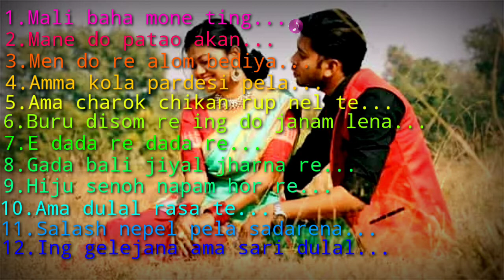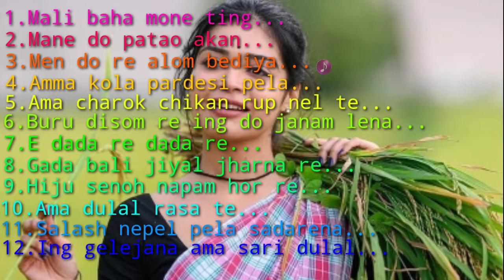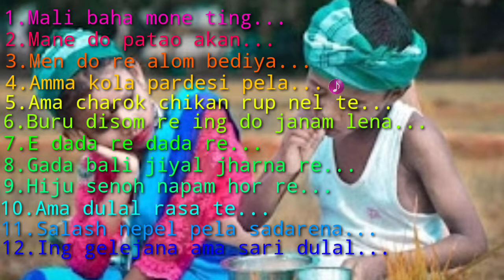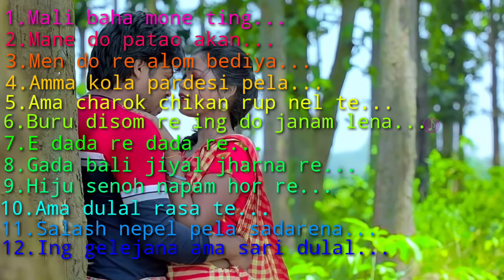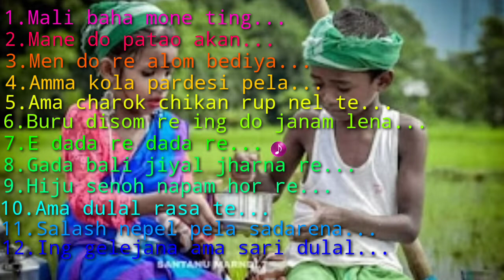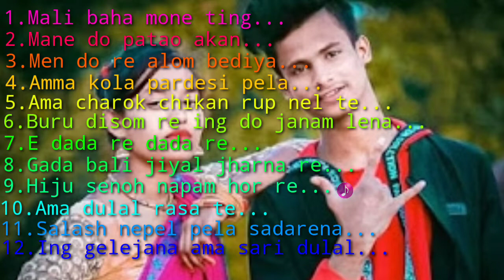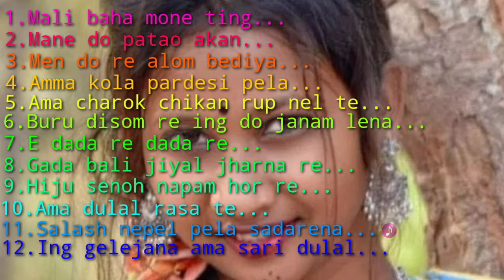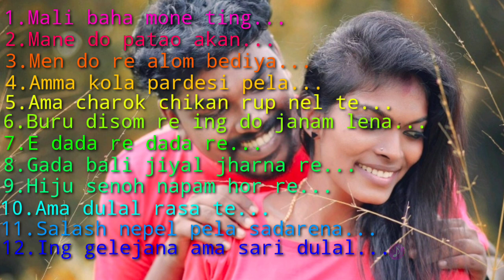SANTALI OLD LOVE ROMANTIC SONG ☘️//SANTALI NONSTOP COLLECTION SONG 🌾//santalitiriyomusic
SANTALI NONSTOP COLLECTION SONG

SANTALI OLD NONSTOP COLLECTION SONG

*Mali baha mone ting

*Mone do patao akan

*Men do re alom bediya

*Amma kola pardesi pela

*Ama charok chikan rup nel te

*Buru disom re ing do Janam Lena

*E dada re dada re

*Gada bali jiyal jharna re

*Hiju seno napam hor re

*Ama dulal rasa te

*Salas nepel pela sadar ena

*Ing gelejana ama sari dulal